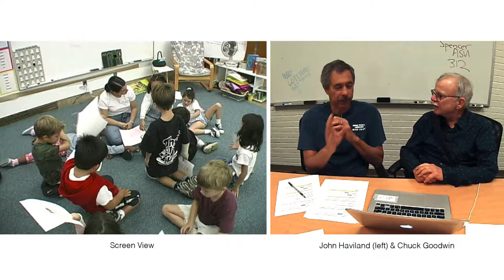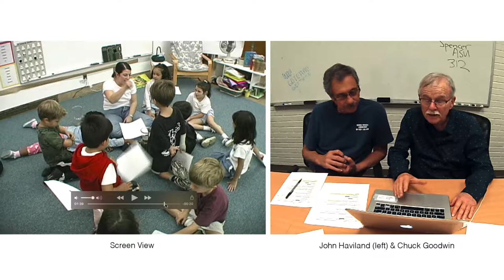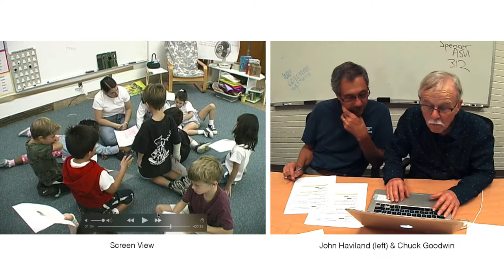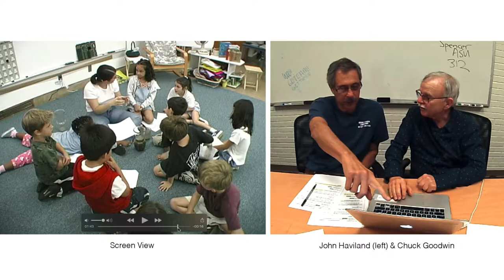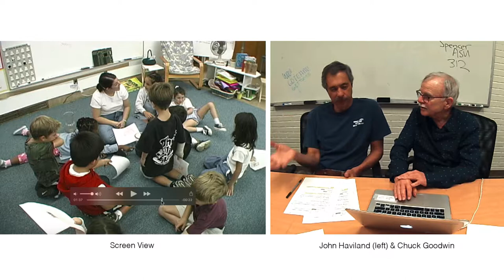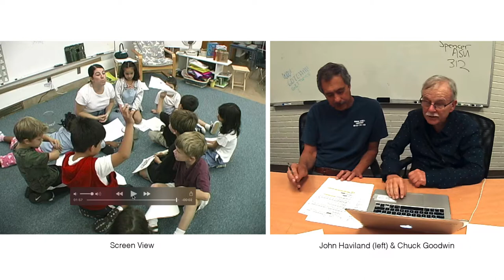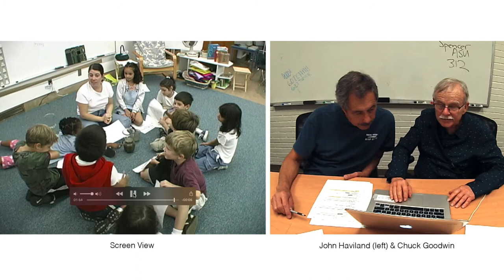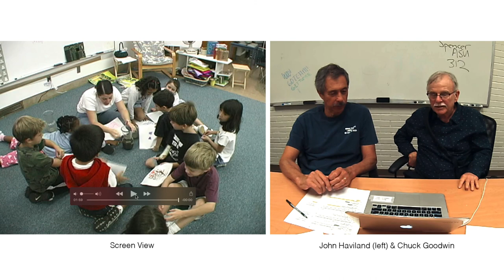Learning How to Look & Listen with Chuck Goodwin & John Haviland (Part 2)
Charles “Chuck” Goodwin, Ph.D 1977 University of Pennsylvania, Distinguished Emeritus Professor UCLA, Using videos of human interaction recorded within families, at archaeological and geological field sites, on an oceanographic ship, in the home of a man with severe aphasia, etc., he investigates the intertwining of language use, embodiment, and historically sedimented structure in the material world to describe the practices used to construct human action, sociality, skill, knowledge, and context in the midst of the lived social world.  Co-Operative Action (Cambridge University Press. 2018), brings together much of this research within a new theoretical framework.

John Haviland  (Ph.D. Harvard, 1972), is Distinguished Professor of Anthropology at UC San Diego and Director of its Linguistic Anthropology Laboratory.  He is an anthropological linguist with interests in the social life of language, including study of gesture, emerging sign languages, and interaction.  He has done long term fieldwork in aboriginal communities in Queensland, Australia and in Tzotzil-speaking communities in Chiapas, Mexico. He is an official Tzotzil interpreter for legal and health matters, engaging issues of legal and bureaucratic discourse.